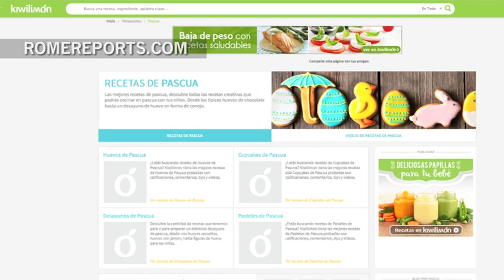Práctica app con las recetas de cocina más creativas para esta Pascua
Desde cómo hacer huevos de pascua hasta los mejores desayunos.